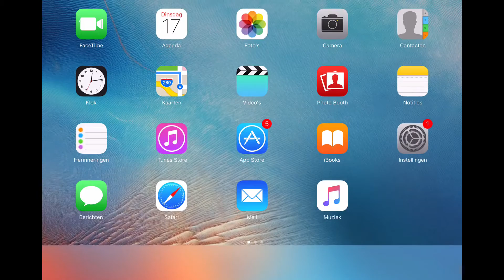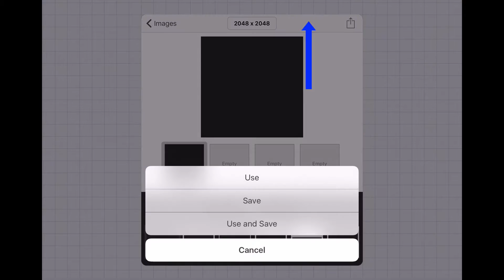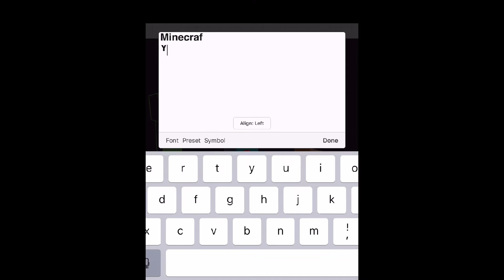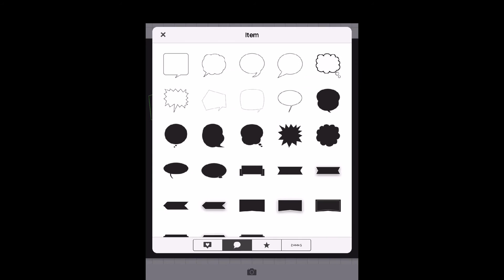👉★Thumbnail maken op Telefoon - Thumbnail maken op iPad of iPhone Youtube Thumbnail maken op Tablet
👉★Thumbnail maken op Telefoon - Thumbnail maken op iPad of iPhone - Hoe maak je een YouTube Thumbnail maken op Tablet, iPhone of iPad ABONNEER HIER ➤ en blijf automatisch op de hoogte van de laatste YouTube video's en tips! Vond je deze video nuttig? Geef ons een 👍 Ga naar de App store en download de gratis App: "Phonto"

YouTube Thumbnail Maken
maken op tablet,youtube thumbnail maken op ipad,youtube thumbnail maken op iphone,How to make a Thumbnail for YouTube videos on your iphone,How to make a Thumbnail on your Phone

Tlefoon,YouYube thumbnail maken op
Afgelopen weken kreeg ik twee keer de vraag hoe je nou eigenlijk een YouTube thumbnail kunt maken op je tablet of iPhone. Ik laat jou zien hoe je dat binnen één minuut kunt doen met een gratis app.

YouTube thumbnail maken op ipad,
Dus kijk even met me mee. Om een thumbnail op je [uh] tablet of iPhone te maken ga je als eerste een app, een gratis app downloaden, en die heet Phonto. Dus je gaat even naar de App Store. Je typt 'Phonto' in en dan je zie je hier aan de linkerkant 'Phonto - Text on Photos'.

YouTtube thumbnail maken op iphone
Die kun je gratis downloaden, dat doe ik nu even niet want ik heb 'm al gedownload. Je opent de app. Nadat je de app hebt geopent kun je eigenlijk als eerste op het fototoestelletje klikken en dan gebruik je een 'Plain image'.

How to make a Thumbnail for YouTube videos on your iphone
Je kan natuurlijk ook gelijk een foto gebruiken of een foto uit je foto album, maar in dit geval doe ik even een 'Plain image'.

Druk op het zwarte vlak. Ik zeg 'Use and save' en dan ga ik even naar het internet om een plaatje te zoeken. Stel dat ik een MineCraft thumbnail wil maken.

Ga je naar 'Afbeeldingen'. Dan ga je naar 'Zoek hulpmiddelen'. Dan doe je de kleur transparant. Zorg wel dat je altijd een plaatje neemt die je mag gebruiken. Ik pak even een willekeurig plaatje. Dan een paar seconden druk ik op het plaatje.

 Dan selecteer ik het gedownloade plaatje, en dan zeg ik 'Done'. Dan kan je het plaatje met je muis, of met je muis, met je vinger kan je het bewegen, en als je er op klikt, dan kun je de size nog even aanpassen. Ietsje kleiner.  Vervolgens wil ik er ook nog een tekst in. 'Add text'.

MineCraft YouTube Thumbnail Op Tablet.' Ik zeg 'Done'. Dan heb je hier een tekst. Die kun je ook nog van kleur veranderen. Stel dat je 'm in het wit wilt hebben. 'Done'.

Of je wilt de font veranderen. Of je wilt de size veranderen. Ik wil er ook nog bijvoorbeeld een item bij, bijvoorbeeld een tekstballonetje. Die schuif ik dan naar de rechterkant. Maak ik de tekst even een andere kleur, bijvoorbeeld rood. 'Done'. Je zet het tekstje er in.

En je kunt 'm gaan opslaan. 'Save image als' 'Save image' en ik wil 'm ook nog even opslaan als PNG. Perfect. En je kunt eigenlijk nu heel gemakkelijk je thumbnail die je op je iPad of iPhone hebt gemaakt uploaden naar je YouTube.

Kijk gelijk mijn afspeellijst over YouTube gebruiken voor je Tablet of je iPhone, of bekijk mijn andere video 'YouTube Kanaal maken op je iPhone of je tablet', of de volgende video 'Een YouTube naam Wijzigen op je tablet of iPhone'.

Vond je deze video nuttig? Geef ons een 👍 Ga naar de App store en download de gratis App: "Phonto"

Thumbnail maken op Telefoon - Thumbnail maken op iPad of iPhone - Hoe maak je een YouTube Thumbnail maken op Tablet, iPhone of iPad